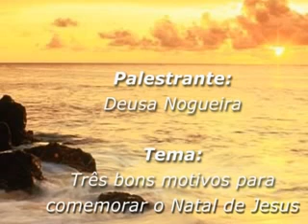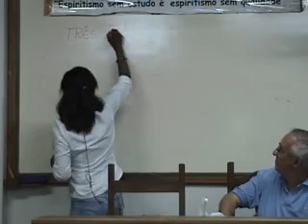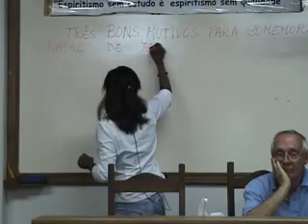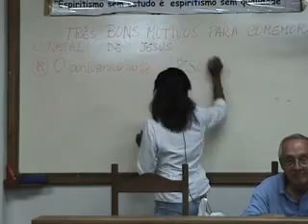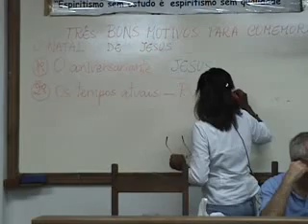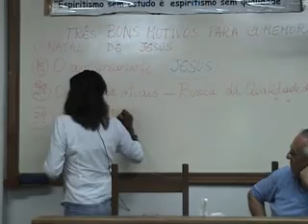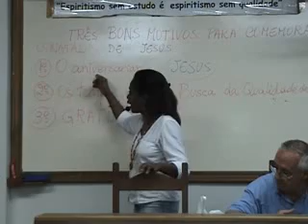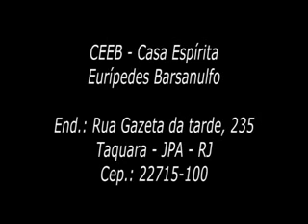Deusa Nogueira | 3 bons motivos para comemorar o Natal de Jesus | Palestra CEEB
Palestrante: Deusa Nogueira
Tema: 3 bons motivos para comemorar o Natal de Jesus
Data: 27/11/2006